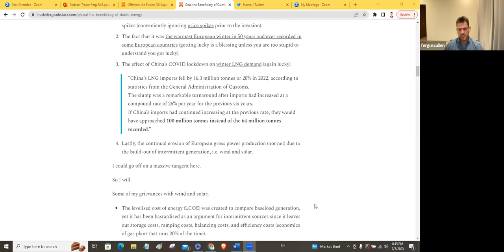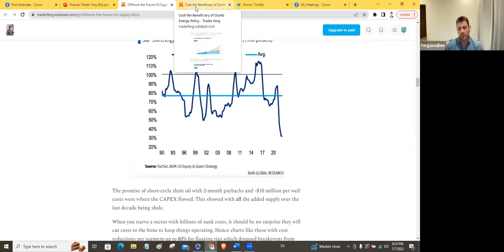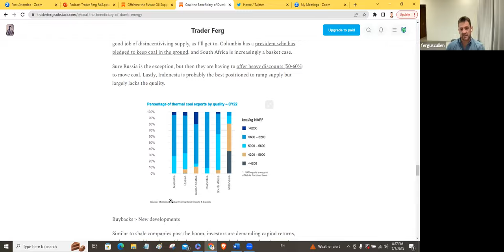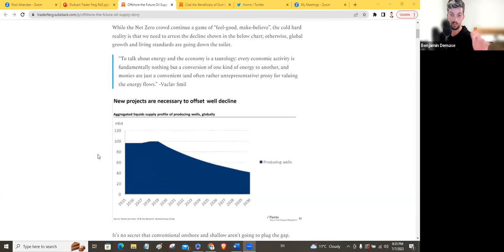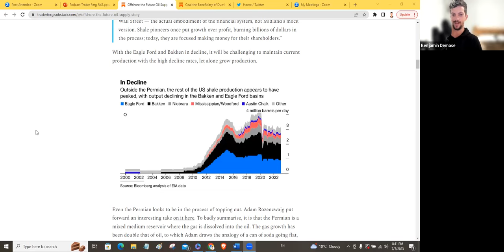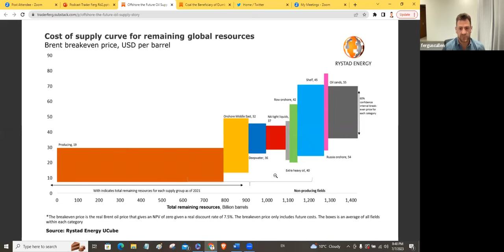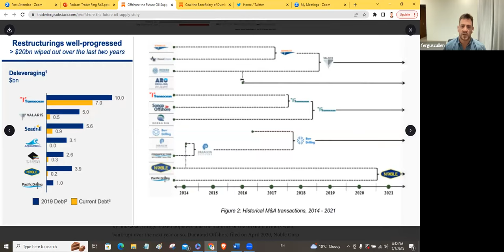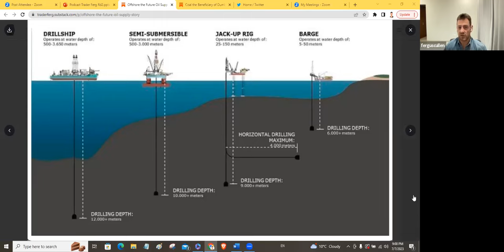ROI Podcast Episode 26: Trader Ferg - Uncovering Opportunities in Unpopular Sectors⁠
Episode 26: Trader Ferg - Uncovering Opportunities in Unpopular Sectors

Discover How I Make Money Remotely By Running A One Man Insurance Company:

In this episode of "The ROI Podcast," we are thrilled to have Trader Ferg, a seasoned full-time trader with a remarkable seven years of experience, as our special guest. Join us as we dive deep into the intriguing world of capital flows, price action surprises, and Trader Ferg's unique trading strategies.

We begin by exploring what has surprised Trader Ferg the most in terms of capital flows and price action since our last conversation. Discover the unexpected market dynamics that have caught his attention and how they have influenced his investment decisions.

Next, we explore the balance between income trading and asymmetrical equity investing in Trader Ferg's approach. Gain valuable insights into his trading philosophy and how he navigates between generating consistent income and seeking high-potential asymmetric returns.

Trader Ferg takes us behind the scenes of his current sector positions and the rationale behind them. Learn why he strategically positions himself in sectors often overlooked by conventional investors, such as thermal coal, uranium, offshore oil services, and tin. Uncover the unique opportunities and potential upside that exist within these sectors.

Our guest bio highlights Trader Ferg's expertise and dedication to uncovering opportunities in unpopular market sectors. He actively shares his market insights and analytical opinions on his Twitter account and new Substack publication. Be sure to check out the link in the episode description to gain access to his valuable perspectives.

Join us for this captivating episode as we delve into the mind of Trader Ferg and gain valuable insights into his trading strategies and investment heuristics. Don't miss out on this opportunity to explore the untapped potential in the market's less-traveled sectors.

This material is provided for informational and entertainment purposes only. The host, guests, and contributors of the podcast are not financial professionals, advisors, or experts. The content shared on the podcast is based on personal experiences, opinions, and general knowledge.​

Nothing discussed on the podcast should be considered as financial advice or a recommendation to engage in any financial transactions or investments. The information shared is not intended to be a substitute for professional financial advice, and listeners should always consult with a qualified financial advisor or professional before making any financial decisions.​

The host, guests, and contributors of the podcast do not assume any responsibility or liability for the accuracy, completeness, or reliability of the information presented. Listeners are solely responsible for conducting their own research and due diligence before making any financial decisions based on the content of the podcast.​

Furthermore, the podcast host, guests, and contributors expressly disclaim any liability for any direct, indirect, incidental, or consequential damages arising from the use or reliance on any information provided on the podcast. Listeners understand and acknowledge that they are solely responsible for their own actions and decisions.​

By listening, you agree to indemnify and hold harmless the host, guests, and contributors from any claims, damages, losses, or expenses incurred as a result of your use or reliance on the information provided.​

Remember, the content shared on the podcast is for educational and entertainment purposes only and should not be considered as a substitute for professional financial advice. Always consult with a qualified financial advisor or professional before making any financial decisions.